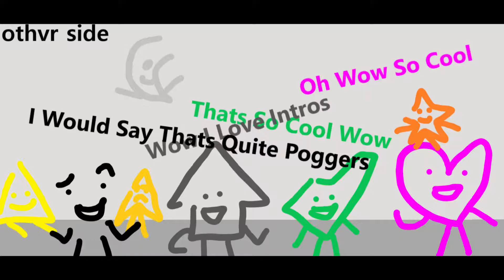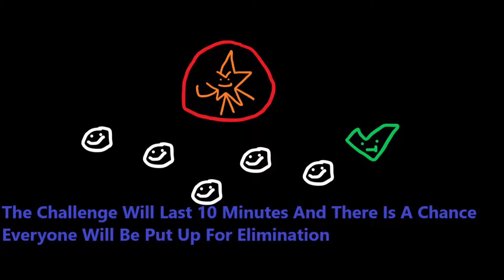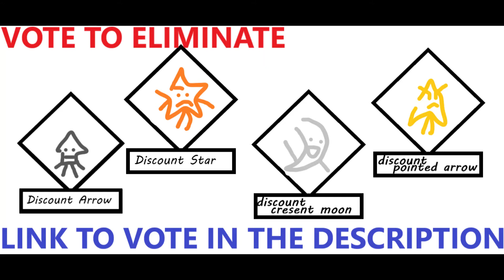The Discounted Object Show Episode 8: Going Bonkers